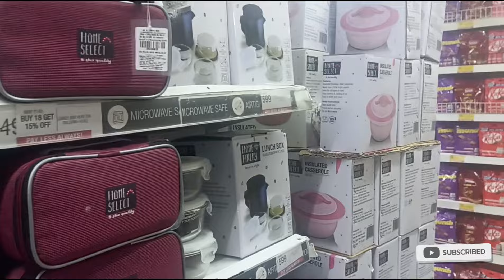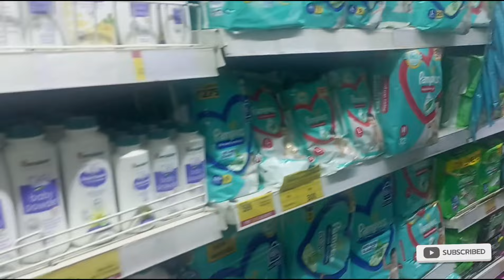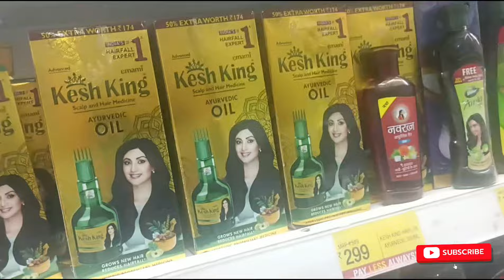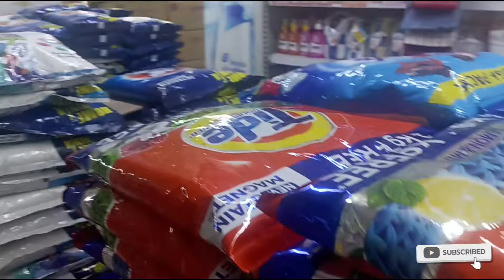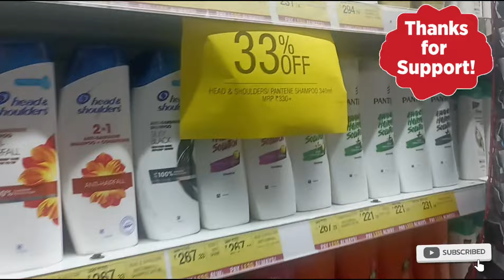D mart Latest Today offers 80%off | D mart New variety Kitchenware, Stainless Steel items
Dmart Latest Today offers 80%off | Dmart New variety Kitchenware, Stainless Steel items
d mart
dmart organizers
latest organisers
dmart groceries
dmart lockdown
dmart
groceries
latest unique and useful products
best product of d mart
dmart offers
dmart shopping haul
dmart organisers
dmart buy 1 get 1 offers
organisers for kitchen
useful products for kitchen
useful products for home cheaper than any store/ dmart affordable products